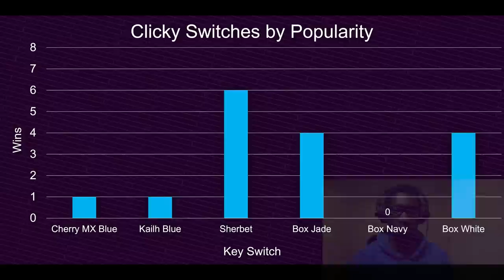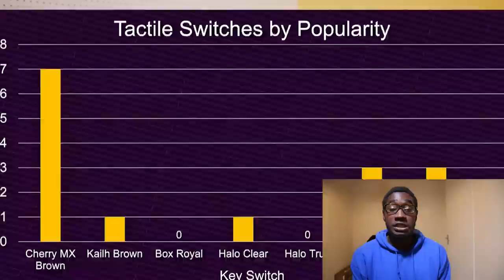Most POPULAR Switches? Reacting to Linus Tech Tips' Blind Switch Test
Linus tech tips and crew make a video testing out some different switches. I react to said video. Be aware - the results (most popular) are not for the faint of heart.